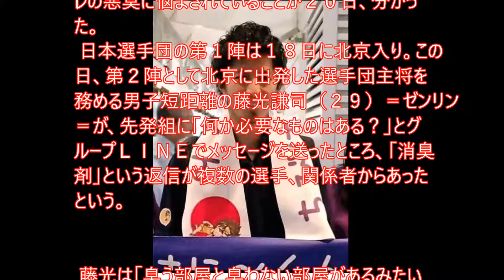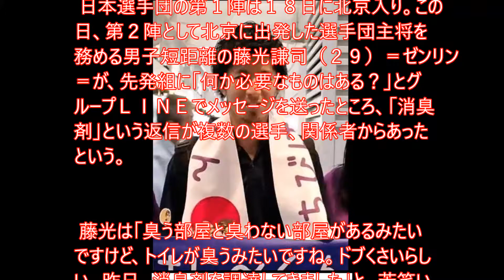北京世界陸上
北京のホテルが臭い